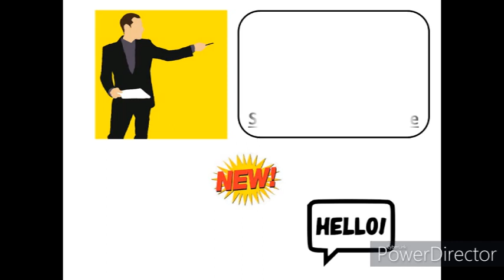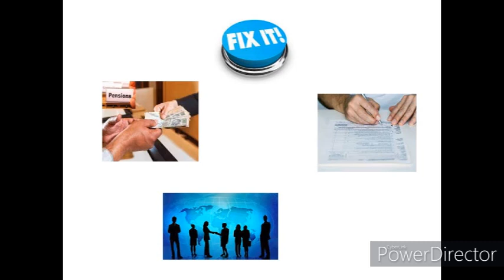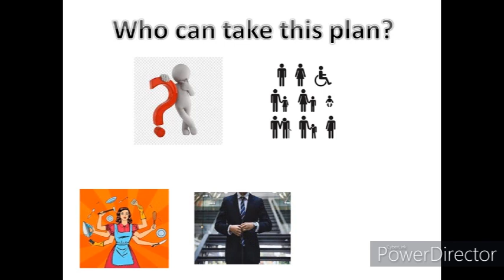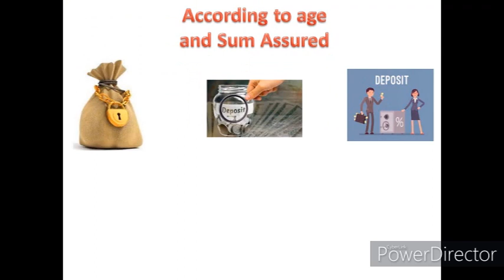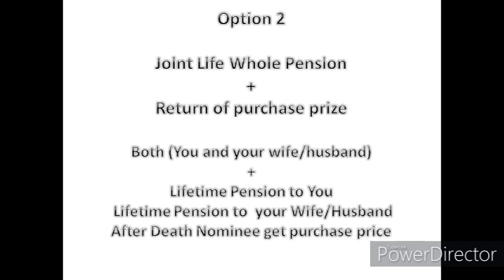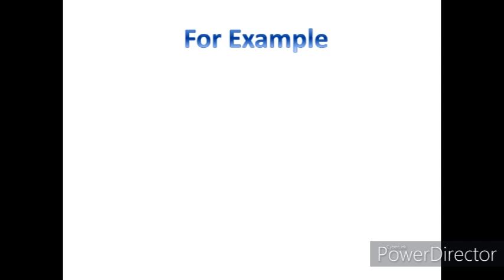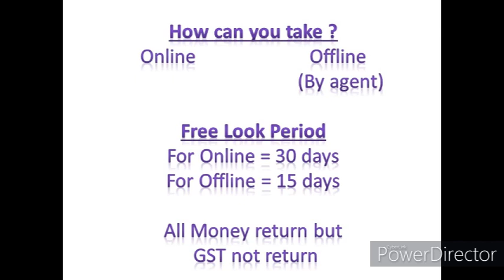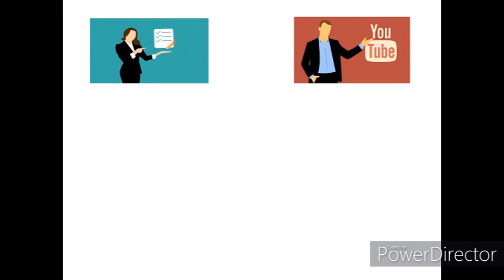सरल पेंशन योजना || Table No. 862 || New Pension Plan of LIC Launch on 1 July 2021 || Saral Pension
Hi
Today Topic is - सरल पेंशन योजना || Table No. 862 || New Pension Plan of LIC Launch on 1 July 2021 || Saral Pension

Apna Insurance Wala,Jeevan Umang 2020,LIC Lifetime Income Plan,Why Retirement Planning is Important?,Best Retirement Plan of LIC In India 2020,क्यों जरूरी है रिटायरमेंट?,Retirement Plan Details In Lic In Hindi?,LIC Pension Plan In Hindi 2020?,Best LIC Plan By Best LIC AGENTS,LIC Insurance Plan In Hindi,Protection Of Retirement,Secure Your Family If U Are Not With Them,Guaranteed Payment By Insurance,Pay 15 year Get Life Time Plan,Retirement Plan LIC 2020